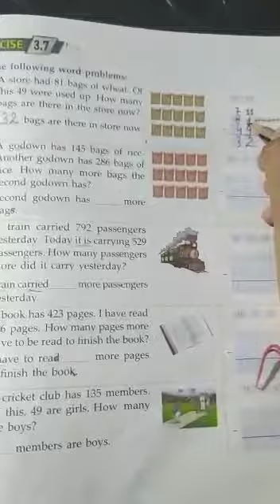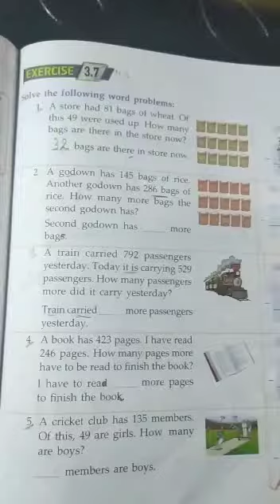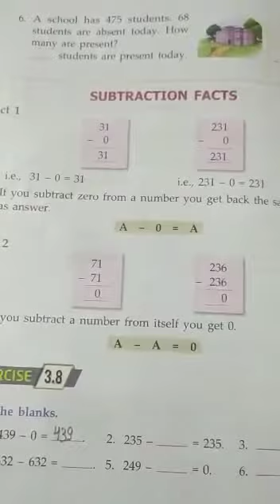CLASS 2ND MATH EX 3 7